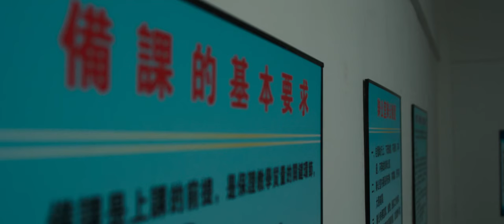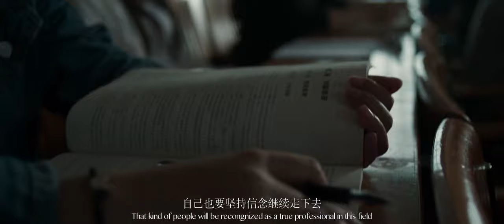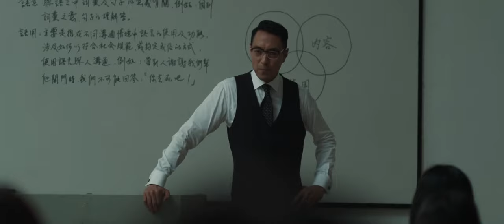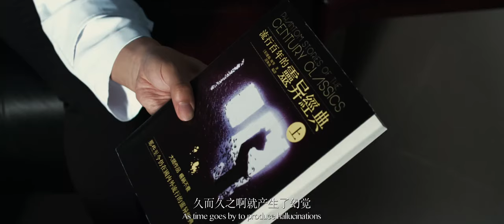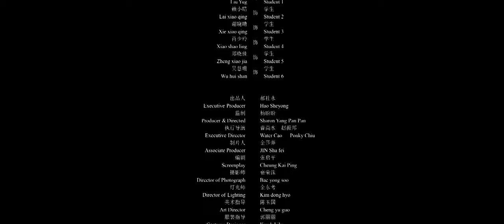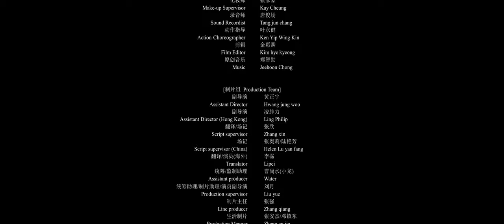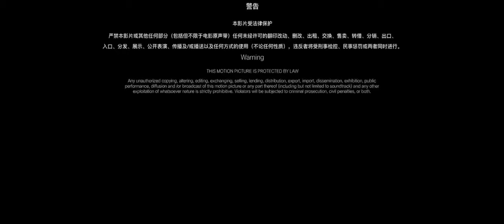[ENG] Girl Dorm 2019 || Chinese horror movie